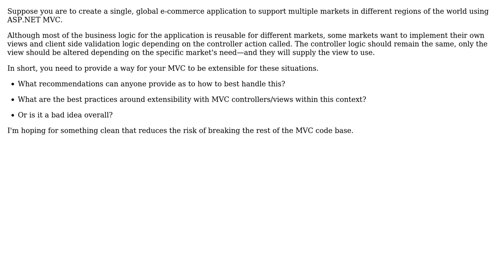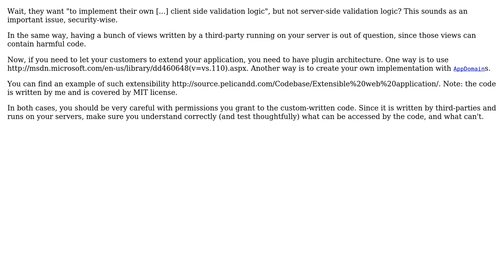Software Engineering: Making an MVC app extensible for multiple business markets (2 Solutions!!)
Software Engineering: Making an MVC app extensible for multiple business markets

With thanks & praise to God, and with thanks to the many people who have made this project possible! | Content (except music & images) licensed under CC BY-SA | Music | Images & others | With thanks to user user1431072 user kevin cline user Arseni Mourzenko and the Stack Exchange Network Trademarks are property of their respective owners. You are responsible for your own actions.